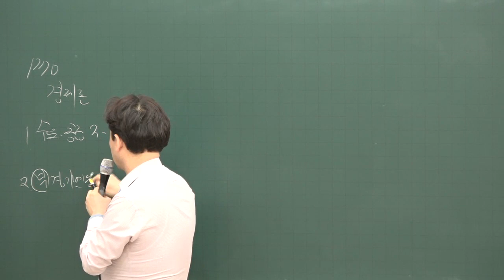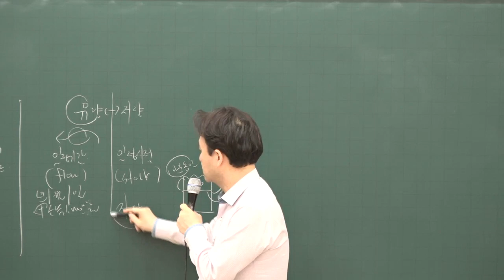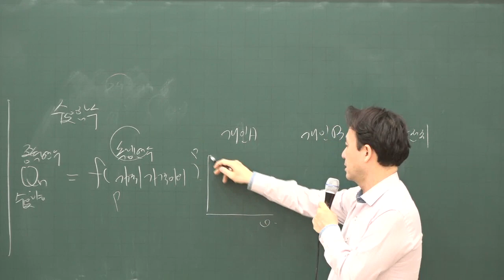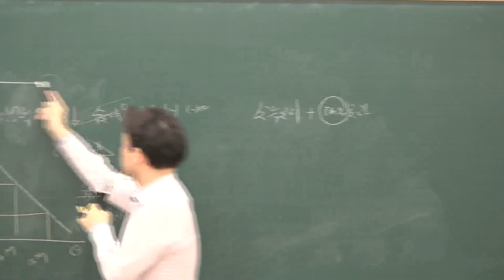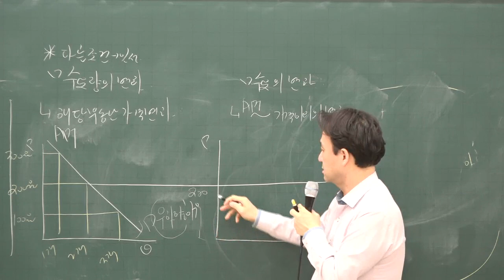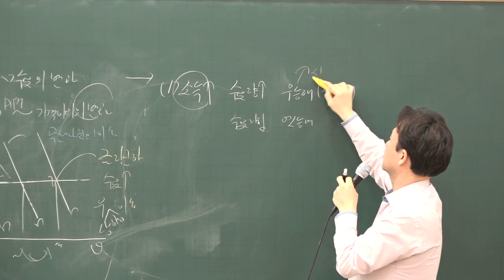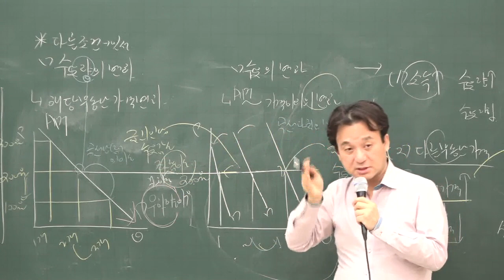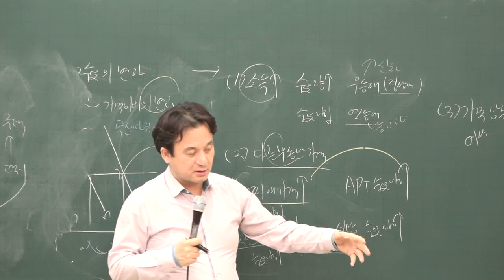[공전무] 2020년 공인중개사 부동산학개론 집중이론 부동산경제론 1-5